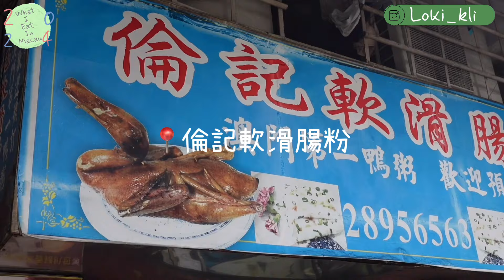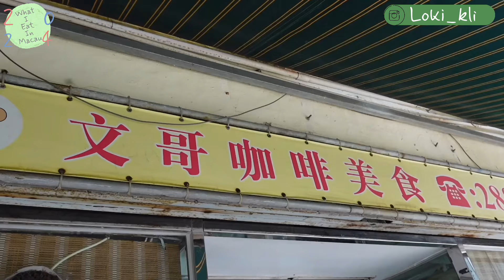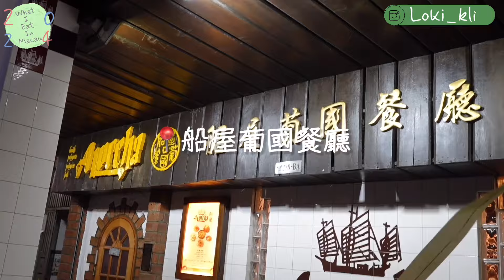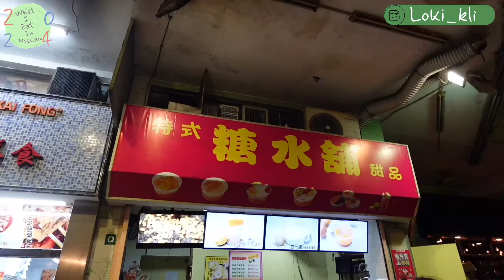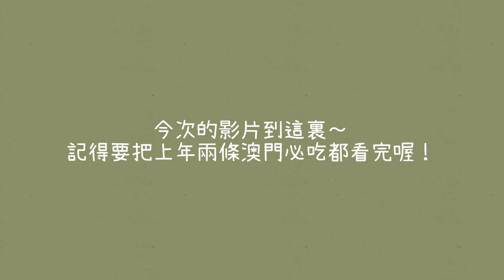在葡萄牙吃不到的「葡國菜」？澳門人帶路🔥2024澳門必吃🇲🇴Macau Vlog |樂夷 Lok I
2024版本來了！
今次翻去短短一星期拍唔到太多!
不過我七月都會再返去～😋
如果有興趣睇多啲我嘅澳門生活￼￼ 記得subscribe啦！💓
￼ Places mentioned:
世記麵包
彩香園
倫記軟滑腸粉
文哥咖啡美食
Lamgo coffee
船屋葡國餐廳
糖水舖
逸日

Rihoas: KouLok20 (20%off)
Yes style: LOKI2002 (5%off)
Flow daycation app: FLOW30LOKI (註冊成為 Flow 會員 首次預訂即減 HK$30)
Gogonuts protein: loki (5%off) (連結已自動套用優惠）